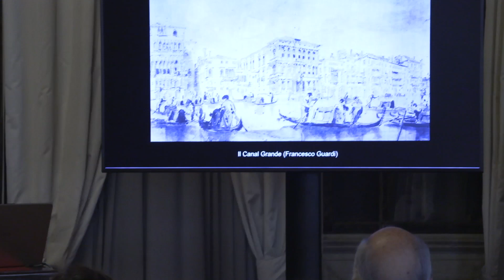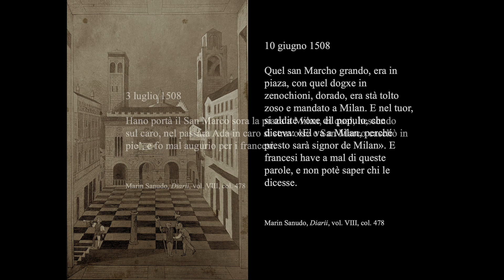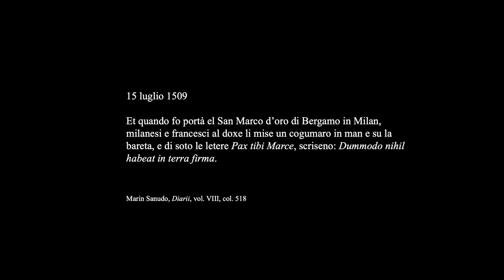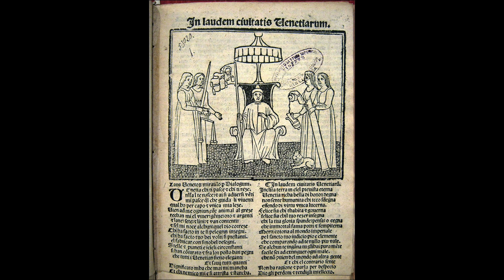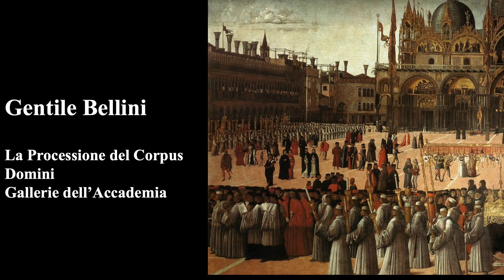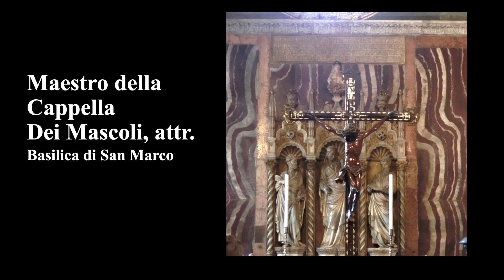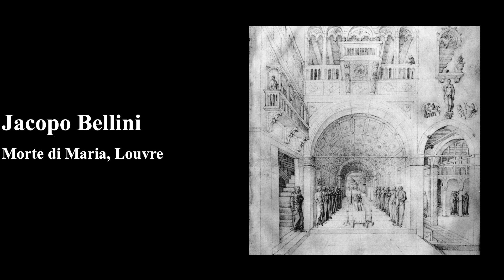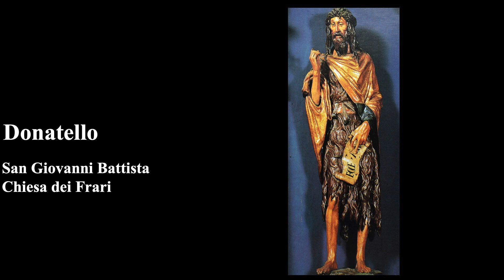FRANCESCO FOSCARI E LA VENETIA MAGNA DI METÀ QUATTROCENTO - Parte seconda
FRANCESCO FOSCARI E LA VENETIA MAGNA DI METÀ QUATTROCENTO
Convegno
Nel 2023 si celebrano i 650 anni dalla nascita di Francesco Foscari (19 giugno 1373) e il seicentenario dalla sua elezione al dogado (15 aprile 1423). A questa data egli non aveva ancora compiuto cinquant'anni, un'età straordinariamente giovane per la carica che egli avrebbe sostenuto per un trentennio, sino al 1453.
L'epoca di Foscari fu segnata dalle guerre, ma non sul mare contro lo storico nemico ottomano: il suo fu un duro interminabile conflitto terrestre, con l'obiettivo di giungere a Milano, le chiavi della Val Padana. Tuttavia così non fu, e dopo un inizio sfolgorante Venezia dovette accontentarsi di annettere al suo dominio solo Bergamo, Brescia e Crema. A questo complesso e difficile quadro politico si sommò, per il doge, il dramma privato del figlio Jacopo, l'unico rimastogli dopo che la peste s'era portata via, uno dopo l'altro, gli altri quattro.
Nella ricorrenza degli eventi sopra ricordati, l'Istituto Veneto di Scienze, Lettere ed Arti si propone di approfondire l'intensa figura di uno dei dogi più rappresentativi ma anche controversi del Rinascimento veneziano e il suo rapporto con la Venetia magna del suo tempo.